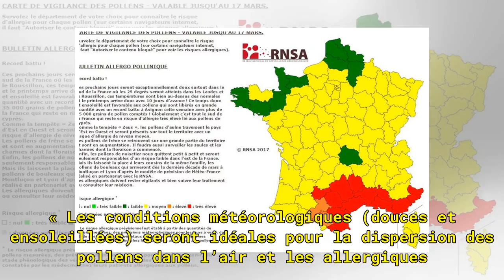Record battu pour les pollens de bouleaux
Ces derniers jours, les concentrations de pollens de bouleaux ont battu des records dans le Nord du pays, selon le bulletin publié par le réseau national de surveillance aérobiologique (RNSA) et valable jusqu’au 27 avril. Le risque d’allergie est au niveau le plus élevé dans l’Aisne, les Ardennes et...